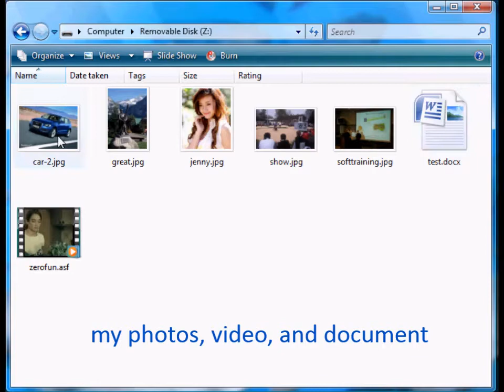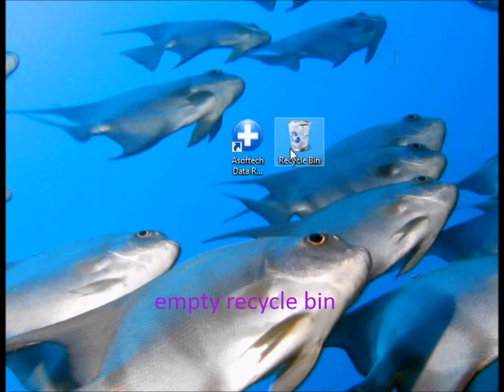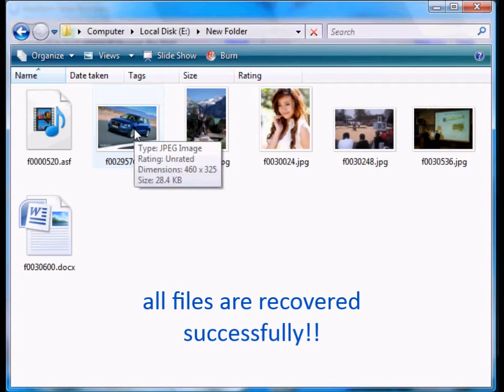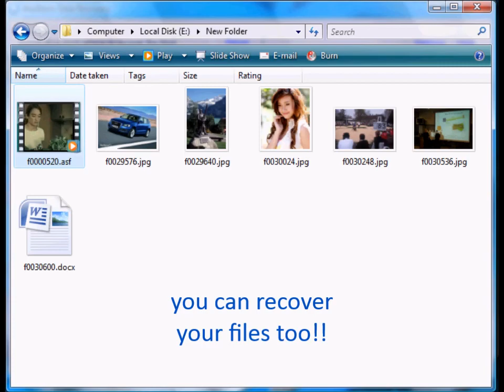GoPro Video Recovery software to recover deleted corrupted mp4 HD video files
It is possible to recover lost deleted corrupted video files from GoPro Hero video cameras. The best way to recover deleted mp4 video files from GoPro Hero camcorder is to download a GoPro video recovery freeware. You can get GoPro video recovery software for free from link above and use it to scan GoPro Hero camera and undelete high definition video files such as H.264 MOV AVCHD MPEG4 mp4 data. The GoPro video recovery program can restore missing video files from all GoPro cameras including GoPro Hero4 Black Silver Surf Music Hero3+ Hero3 Hero internal storage and memory card include microSD, SDHC, SDXC, SD, CF card.